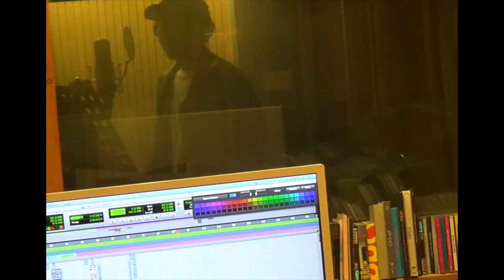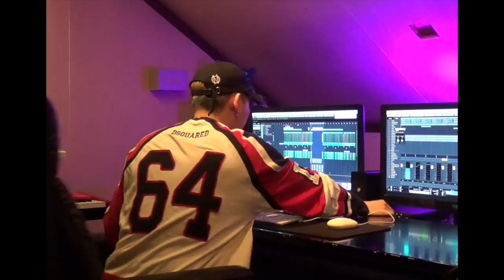ZICO 'TELEVISION' The Documentary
두 번째 미니앨범 'TELEVISION'의 전반적인 제작 과정과 '지코'라는 인물에 대한 솔직한 이야기를 담은 다큐멘터리.